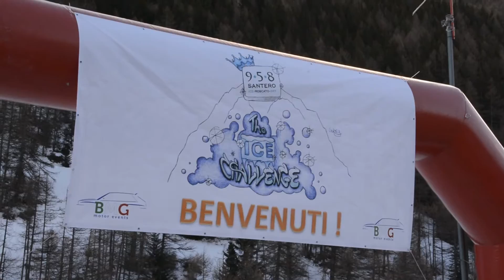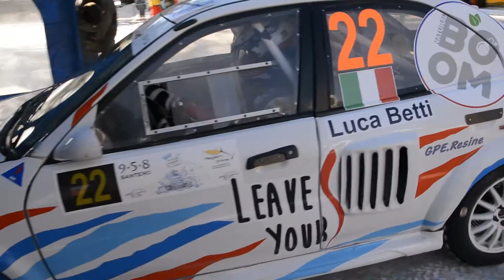The Ice Challenge 2017 a Pragelato [show-Pure Sound]